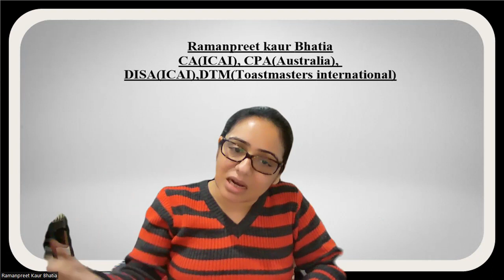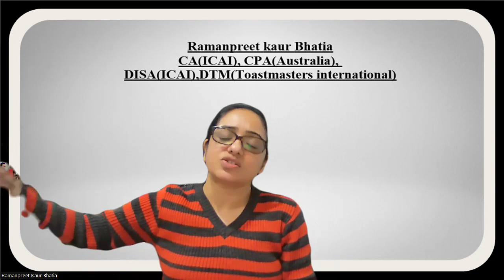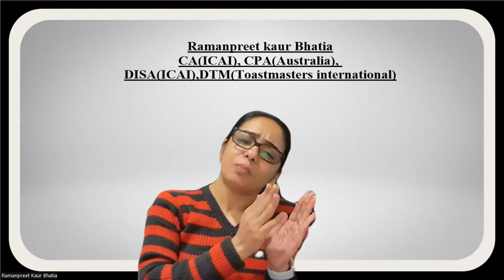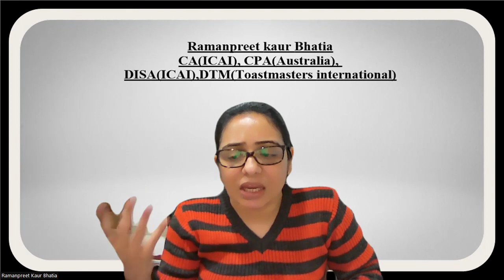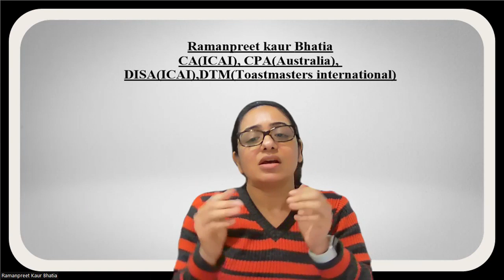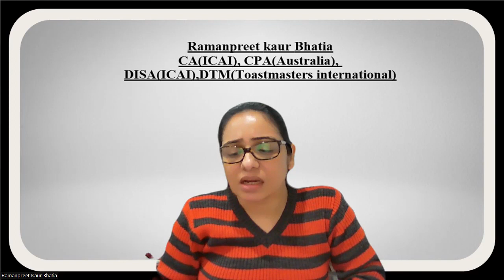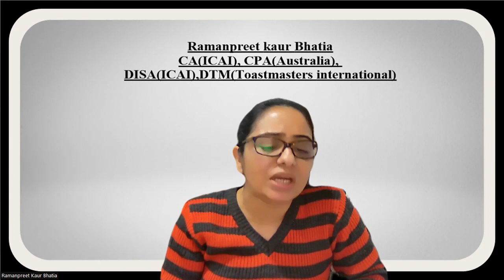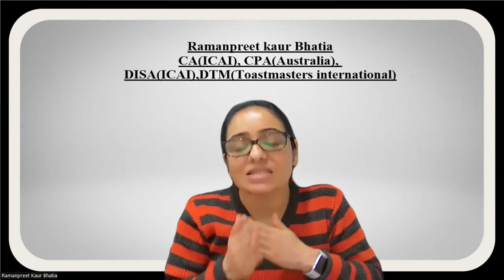CPA GSL Mod 1 Strategy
A brief discussion about Strategy definitions given by different authors.